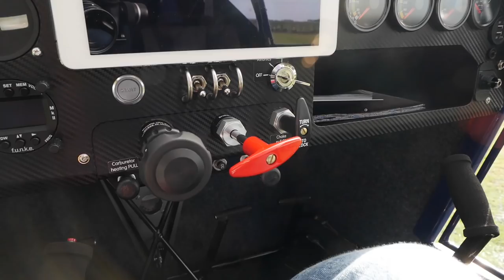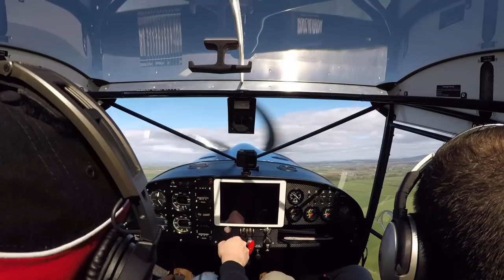Eurofox revalidation with Attitude | Rossall Airfield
I can't quite believe I've had my licence almost two years, but I have! That means it's time to do my biennial revalidation flight and I've decided to use the hour with an instructor to try a new type of aircraft. In this video I fly up to Rossall airfield in Lancashire to fly with James Walker who runs Attitude Airsports. He puts me through my paces with a series of unusual attitude recoveries, a forced landing practice and some circuits at Rossall. Join me as I fly up to the field for the first time in early January with my long suffering wife, Lizi.

Sick of your sunglasses digging into your head under your aviation headset? Then get yourself a pair of Flying Eyes.